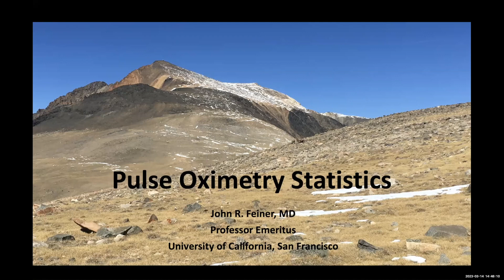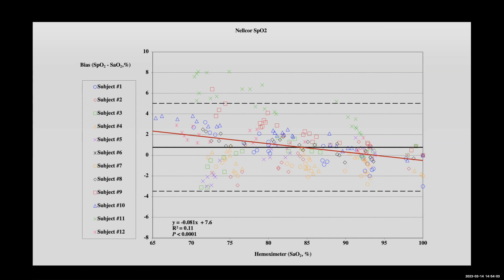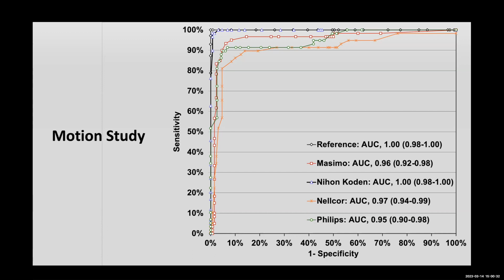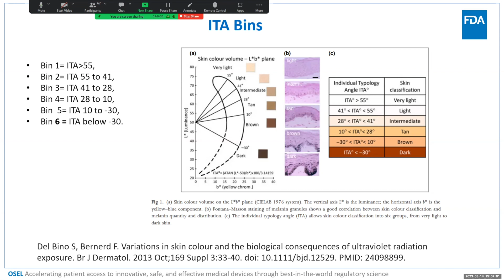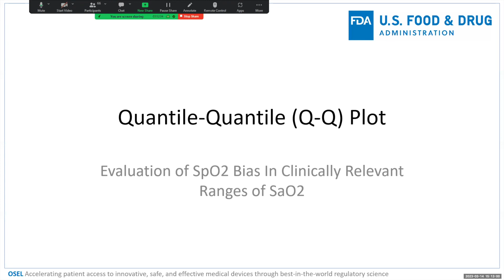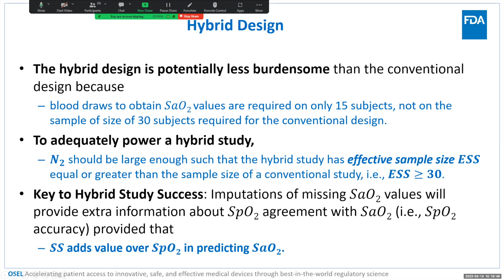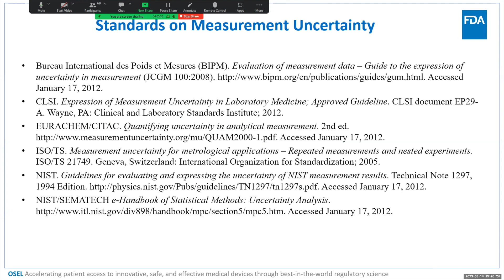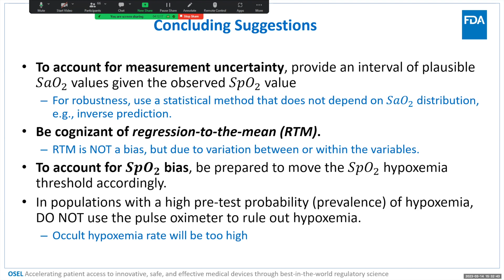Statistical Analyses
The Pulse Oximetry Forum, a joint meeting of experts and the ISO Oximeters Joint Working Group, was held at UCSF by the Open Oximetry project from March 14-15, 2023. With the aim of advancing best practices and device standards, the forum brought together Pulse Oximeter experts spanning various disciplines and geographies.